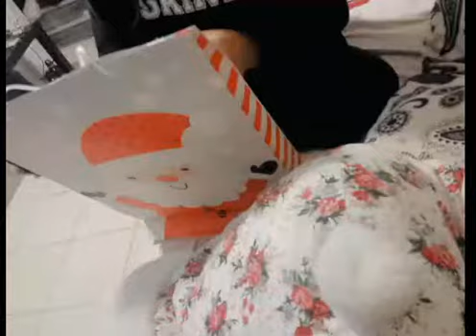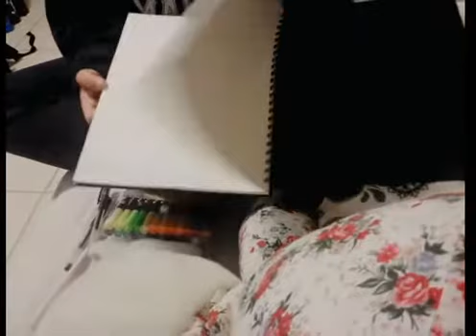🎂 hbd sis 2018